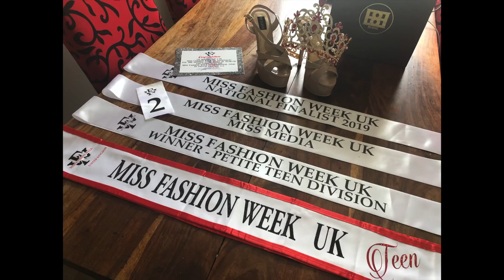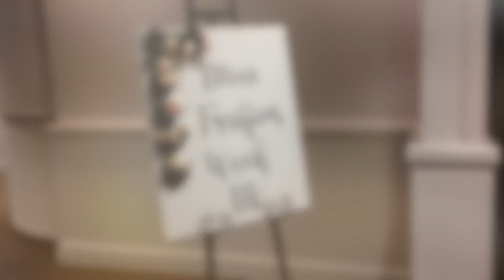Miss Fashion Week UK Teen 2020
So honoured and humbled as I was crowned the 1st ever Miss Fashion Week UK Teen 2020 🇬🇧. Cant contained my excitement when they announced as the winner. Im so happy ❤️❤️❤️. I will be representing UK 🇬🇧at the Miss Fashion Grand Finale in Dallas, Texas 🇺🇸 this November •••⠀
“Giallo” evening gown by @athea_couture🇮🇹 HMUA: mum
Shoes: @bragaisjojo @bragais_official 🇵🇭
Lashes: @bairnsdencosmetics
Photo: @rodolfo_sanjuanjr_photography •••